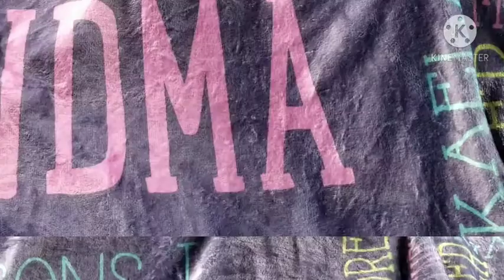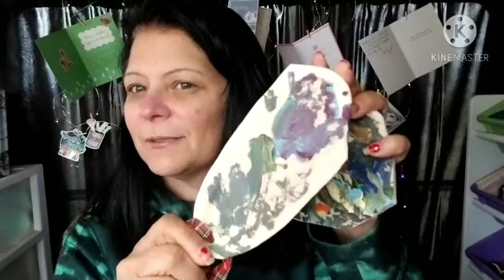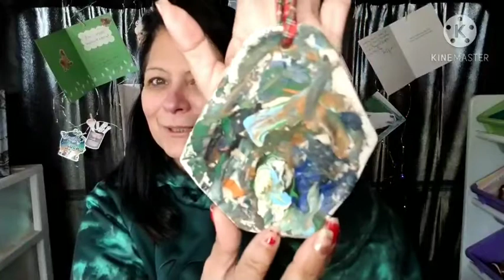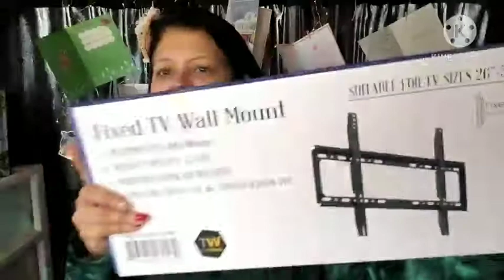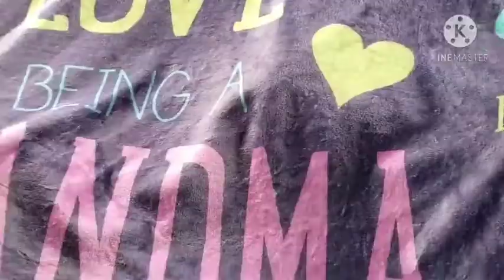What I Got For Christmas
Let's see what I got for Christmas XOXO

The Weedtube
MommaVapes_420

$mommavapesbeauty420

Char's Channel